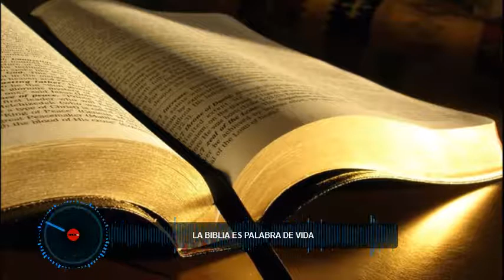estudio biblico con NESTOR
sintonizanos